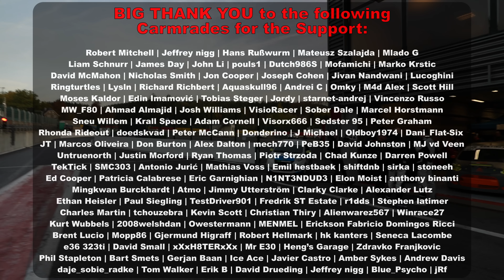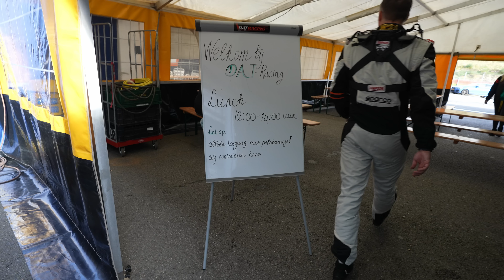RIGHT NOW: Driving the CHEAPEST 24H RACE IN THE WORLD!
Follow my 24h Race in Citroen C1 this weekend!
We are driving under the number 599

Thank you for the thumbnail!